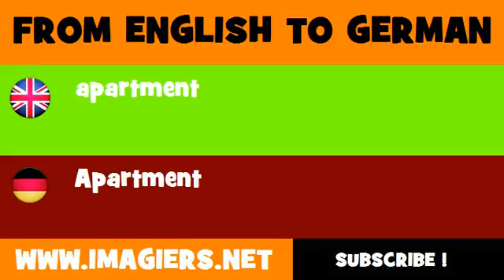FROM ENGLISH TO GERMAN = apartment